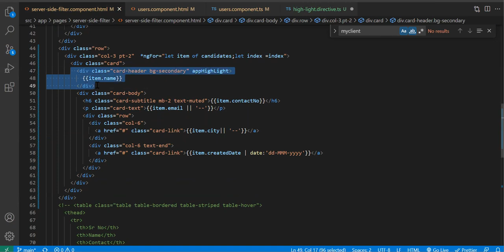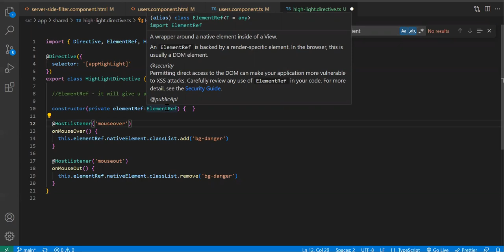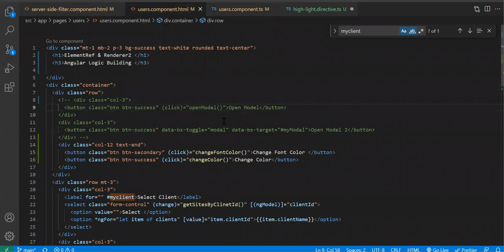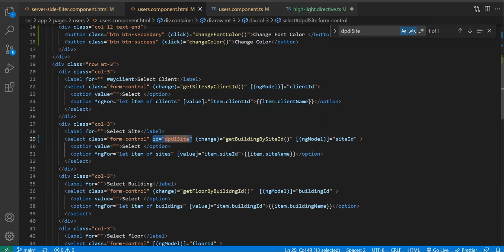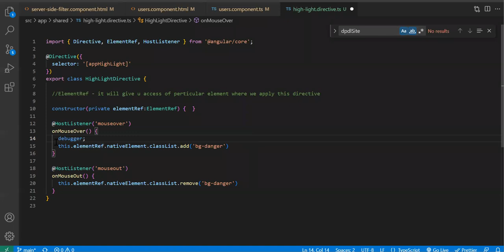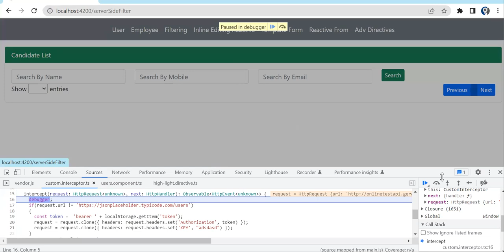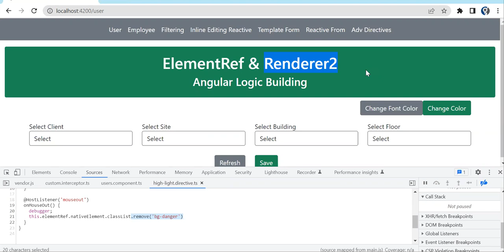What Is ElementRef and Renderer2 in Angular | angular tutorial | Angular 15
In this tutorial, we will see how to use ElementRef and Renderer 2 in angular with practical Scenario.
I have cover multiple scenario to use above directives.

Visit Our Mini Project Ideas Portal where you can find So many project
ideas you can try to impliment